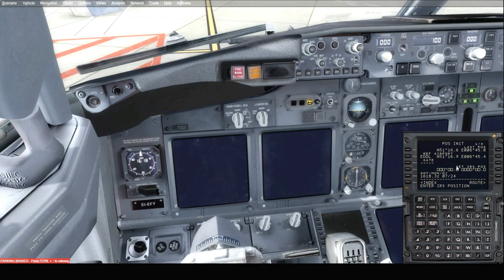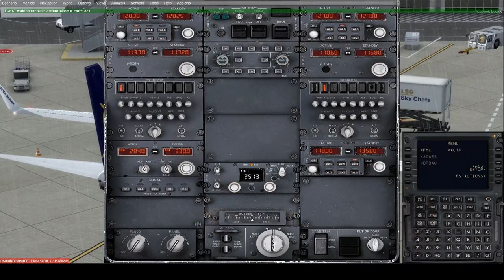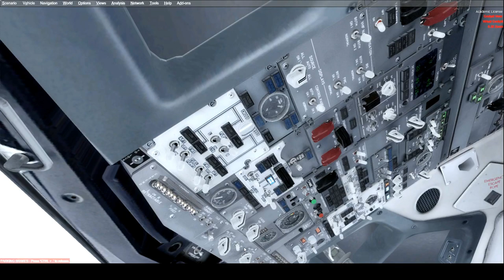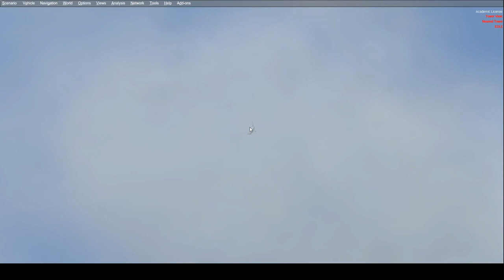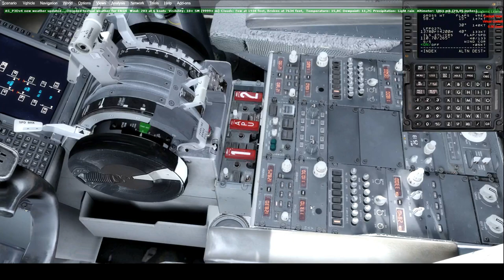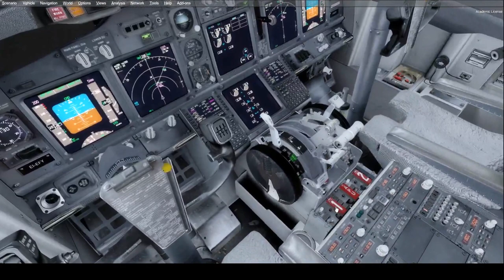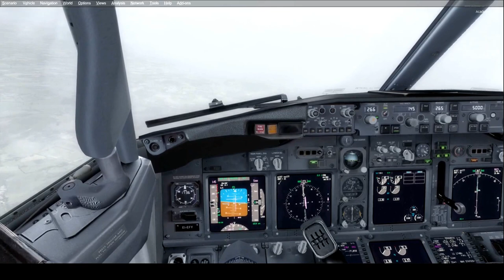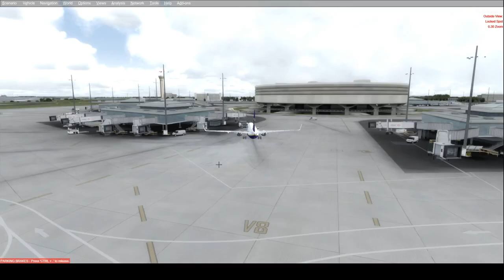[P3D V4][PMDG 737] EWG9402 Dusseldorf (EDDL) to Paris Charles de Gaulle (LFPG) DLH Virtual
volo per KLM virtual
addons:
PMDG 737
JUSTSIM Dusseldorf
TAXI2GATE Paris
AS16 p3d v4